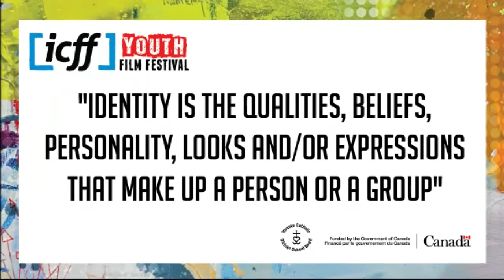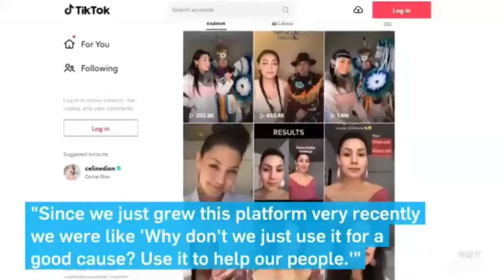ICFF Youth 2021 - Indigenous Film Series (Webinar)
The ICFF Youth: Indigenous Film Series is proud to have presented a Webinar event for the TCDSB that took place on Thursday March 4th, 2021 via Zoom.

The event welcomed hundreds of students online and spirited the theme of, “Express Yourself Through Culture” with a strong focus on the Canadian Award-Winning film, Kuessipan, directed by Myriam Verreault.
Students heard first-hand from the films director, actors and cinematographer, along with an informative panel of respected members of the Indigenous community and acclaimed Indigenous artists.